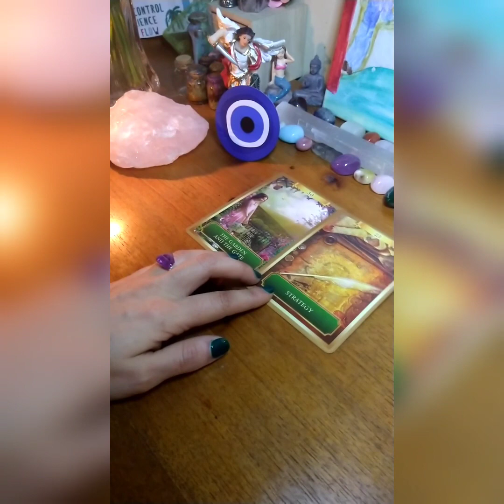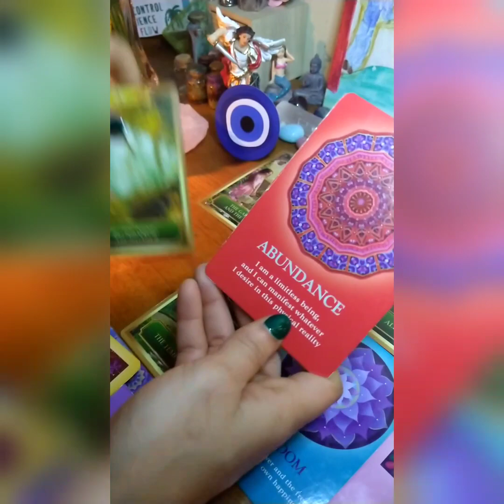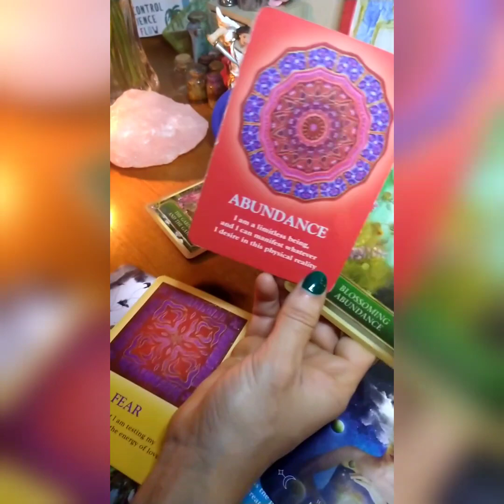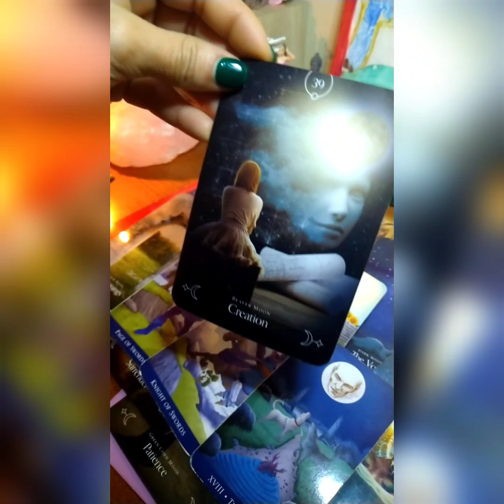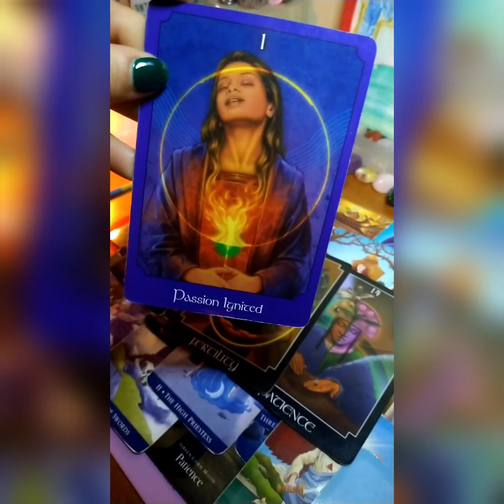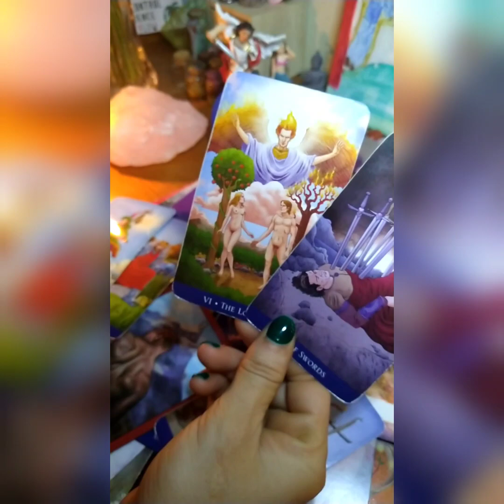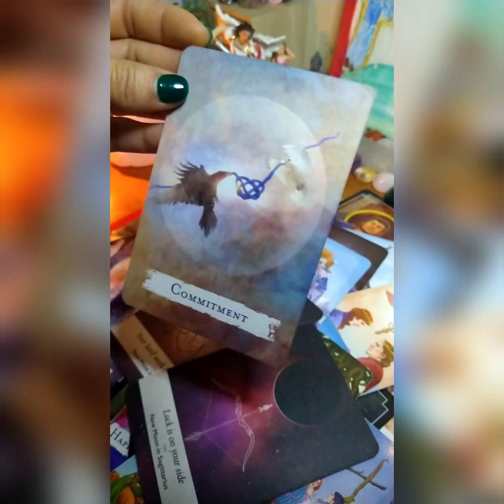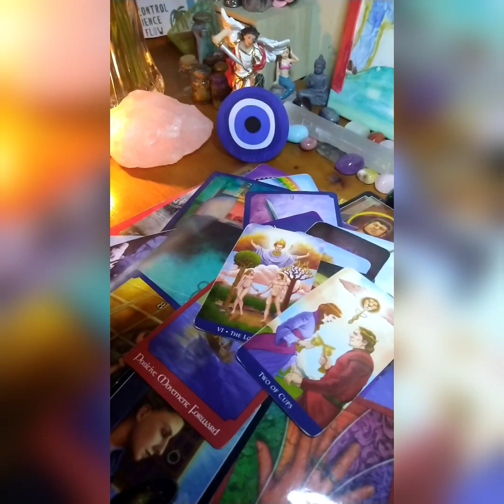Cancer ♋ Player/cheater Thought You were An Option, Now Wants You 💍 💕 February 2021 Tarot Reading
SOCIAL MEDIA📸 :
                          majithepriestess1444(tarot ig)

🧘I am a born Empath, psychic, medium, following my path as a healer

personal readings
1 question =  $11.11
2 questions= $ 22.22
3 questions= $44.44
1 hour video=$66.66